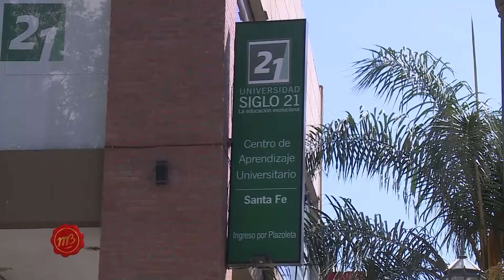¡Conocé la propuesta de la Universidad Siglo 21 para esta segunda parte del año!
¡Educación de excelencia! Oscar Matiller Taris, coordinador del Centro de Aprendizaje Universitario de Santa Fe, nos contó sobre las opciones de formación para los estudiantes en este tan esperado regreso a las aulas. ¡Las inscripciones están abiertas!